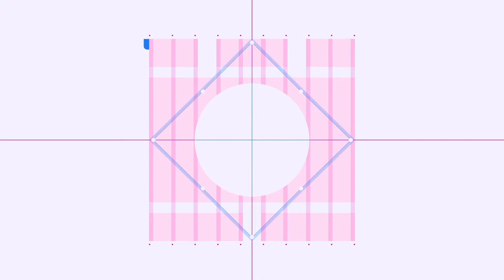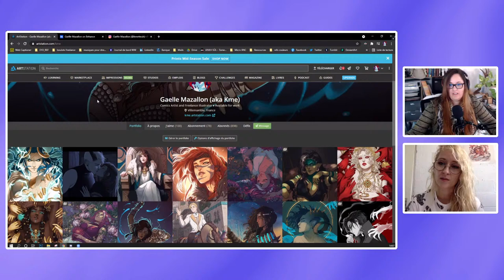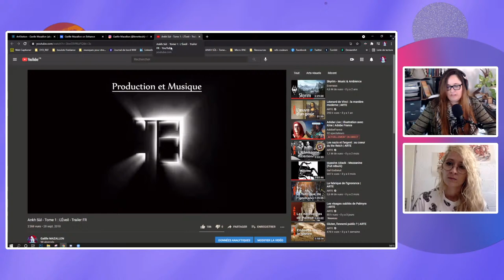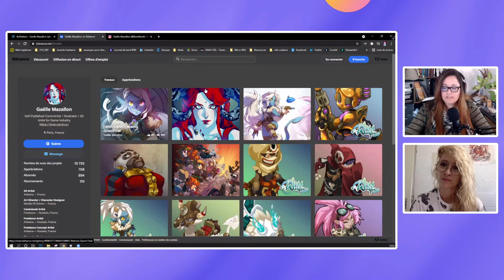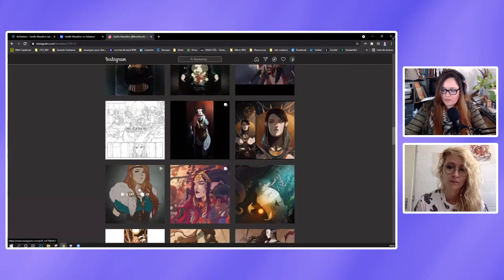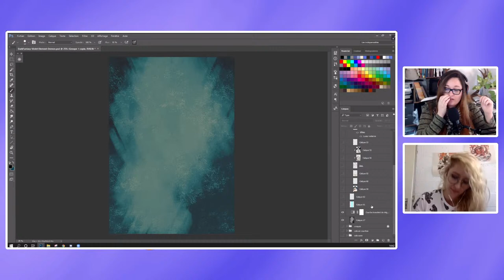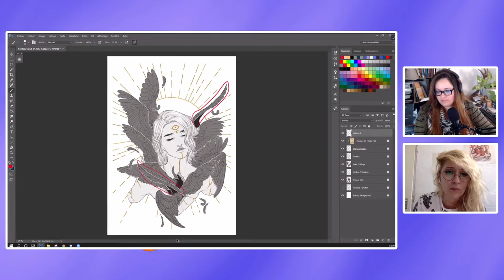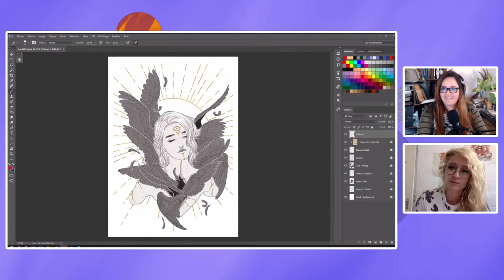Adobe Live | Illustration avec Kme | Adobe France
Kme, autrice BD en autopublication et illustratrice freelance.
Autodidacte et à son compte depuis 2008, elle fait un passage au sein d'Ankama sur les MMORPG Wakfu et Dofus, avant de retrouver son indépendance et se lancer, fin 2018, sur le projet de toute une vie : sa BD, Ankh Sùl.

Streameuse depuis février 2020 et partenaire Twitch depuis quelques mois, elle met en place plusieurs events avec sa communauté, essentiellement basés sur le partage.